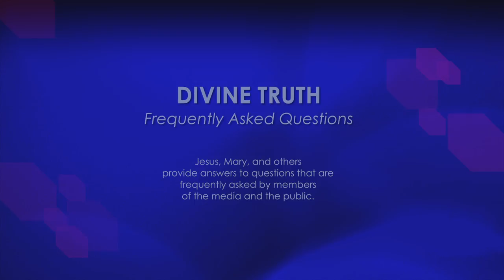Where was the Church hierarchy mistaken with the Trinity doctrine?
9. Where was the Church Hierarchy mistaken in their thinking when it comes to the Trinity doctrine?

20130304 Religion Christian S01Q09